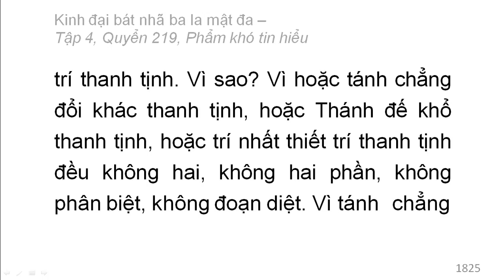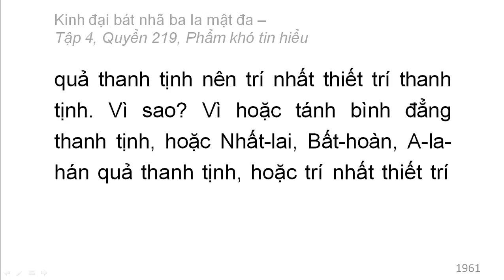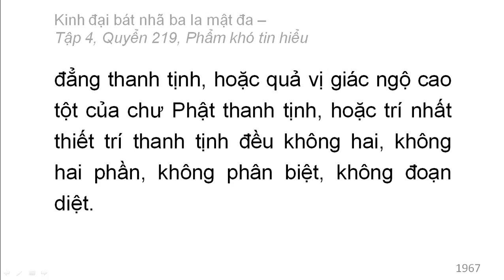600 quyển Kinh Đại Bát Nhã Ba La Mật Đa: Quyển .../600 (tiếp) (đọc lần 2)